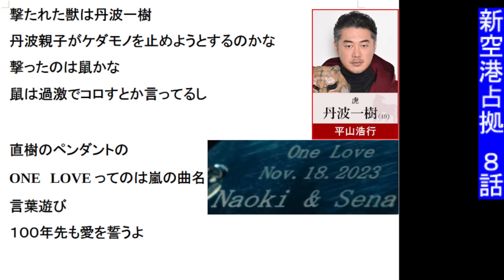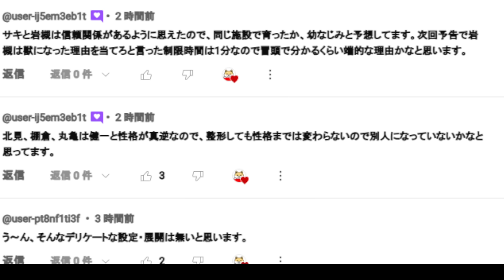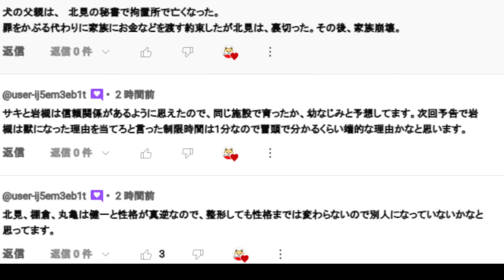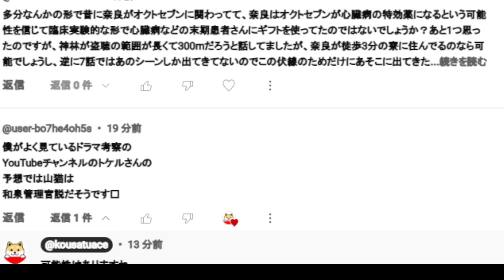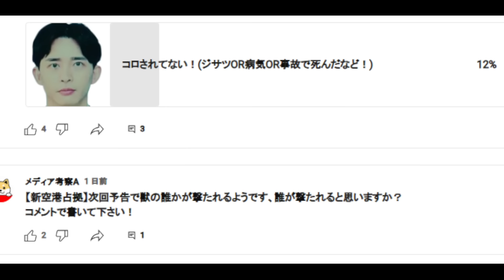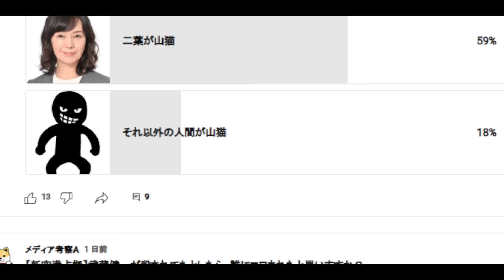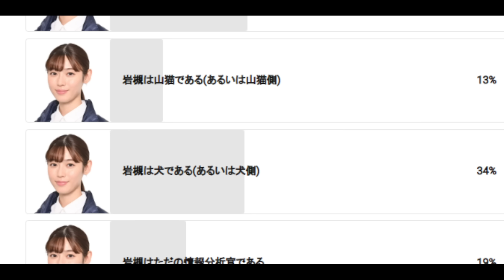【新空港占拠】８話考察☆撃たれた獣と撃った獣！ドラマを楽しむ小ネタ紹介！【櫻井翔】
曲名 『Moments』『Little More』『Seasons』
作曲 RYU ITO